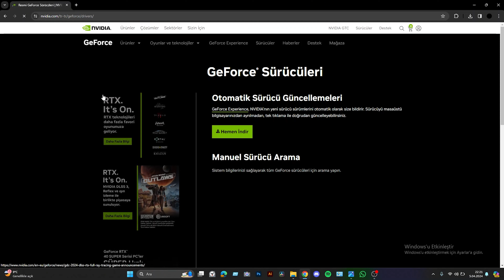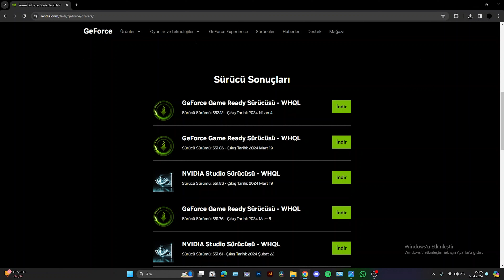Adobe Premiere Pro ''unsupported video driver'' ''system compatibility report'' Hatası Çözümü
''Unsupported Video Driver'' Hatası

Selam dostlar, bugün sizlere Premiere Pro programının driverhatası nın nasıl çözüldüğünü anlattım umarım işinize yaramıştır.

Video Background Music:
FREESOUND